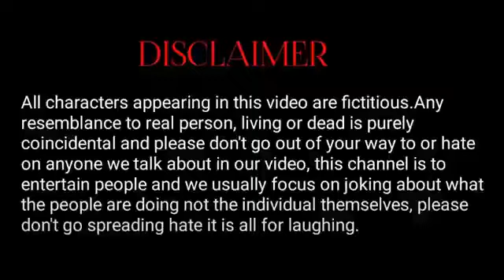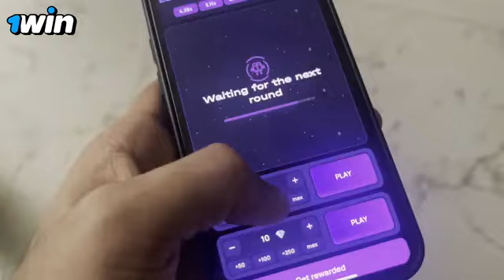July 10, 2024